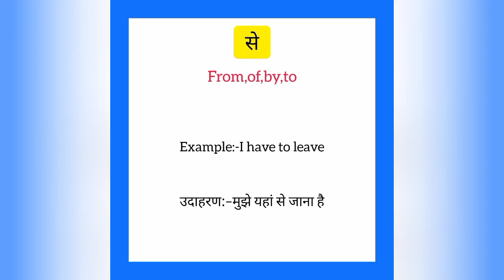Se ko english mein kya kahate hain | से को इंग्लिश में क्या कहते हैं | Of meaning in hindi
Se ko English me kya kahate hain
Se को इंग्लिश में क्या कहते है

से को इंग्लिश में of कहते हैं
Se ko English mein of kahate hain